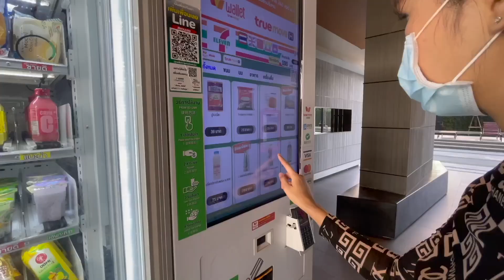$375 Condo in Bangkok - Best Swimming pool - 2024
Of all the condos we did, this has by far, the best pool ever. We can put you in this one, or help you find one like it.

Ideo 02 Bang Na has a LOT of facilities.
It's within walking distance from the BTS and hre is a list of the facilities:
* 3 Swimming pools
* Jogging track
* Fitness gym
* Futsal
* Co-Working space

Whether you are a tourist exploring Thailand or a long-term visa holder, our goal is to assist you in finding the ideal accommodation in Thailand, be it for a short stay, a few months, or even a permanent residence.

It's time to get a perfect plan for Thailand, become a Thai Kru client: